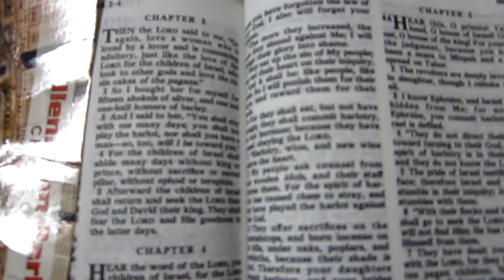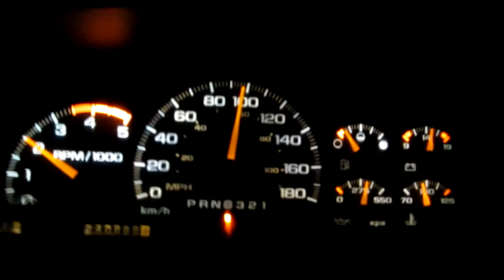+Him 17 "I'm On Your Roof"